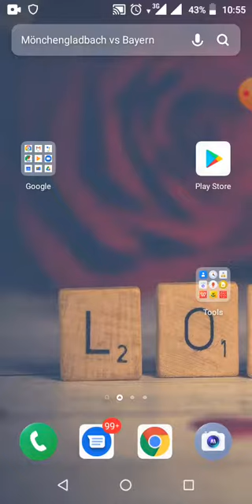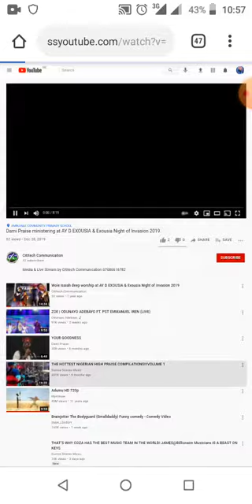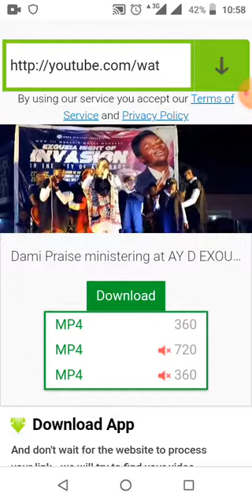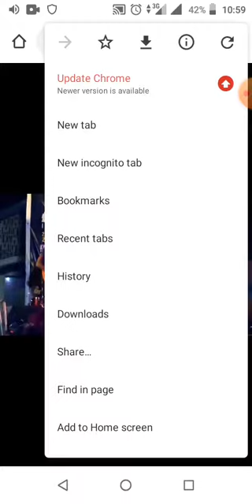How To Download Youtube Videos directly To Phone or laptop.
How to download directly from YouTube.
This step by step approach in this video explains how videos can be downloaded directly from YouTube to the phone memory.